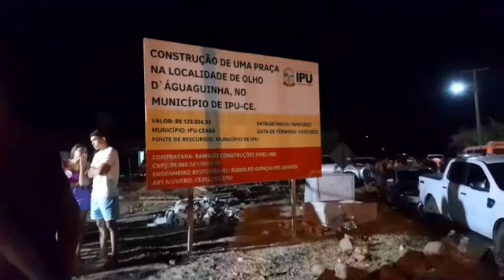OLHO DAGUINHA IPU EM BREVE MAIS LAZER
No Domingo 11 de Setembro de 2022 estivemos na solenidade de assinatura da ordem de serviço da praça de Olho Daguinha município de Ipú Ceará presenças do prefeito de Ipú Roberio Rufino e comitiva.

vídeo de caráter informativo

classificação INDICATIVA 16 anos de idade